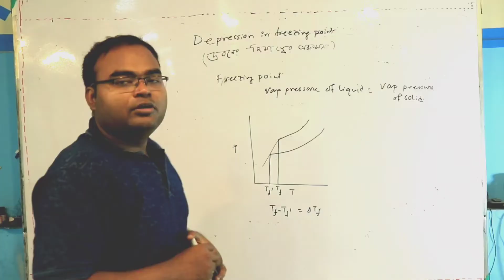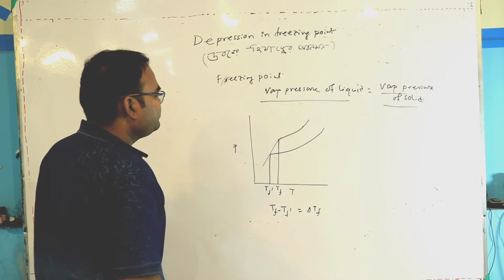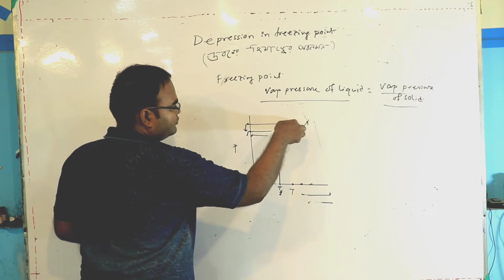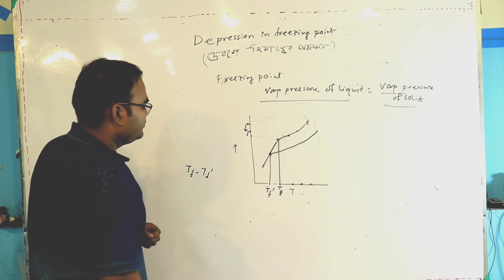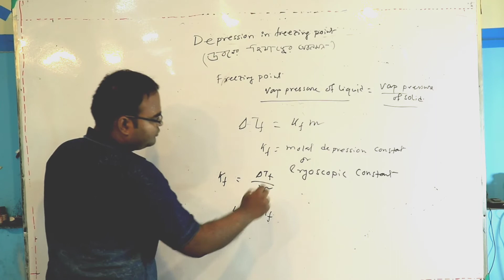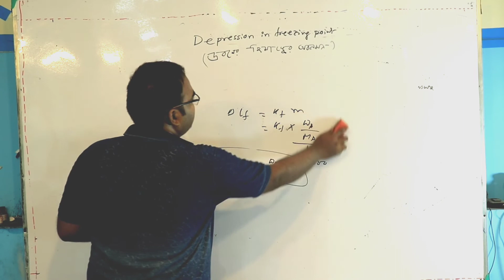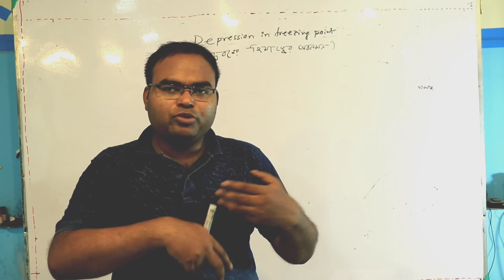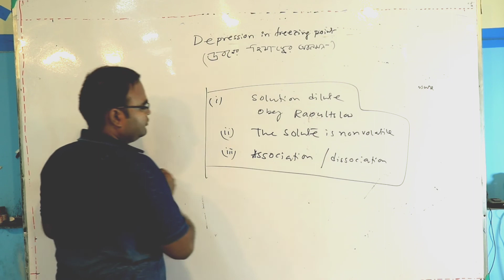Depression in freezing point//দ্রবণের হিমাঙ্ক অবনমন//chapter-solution/Lecture by Jayanta Sir